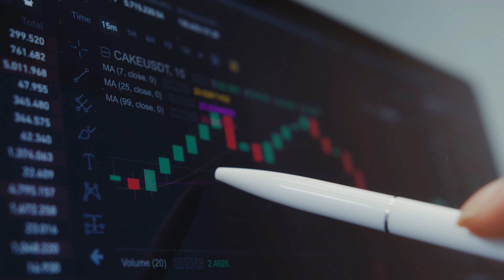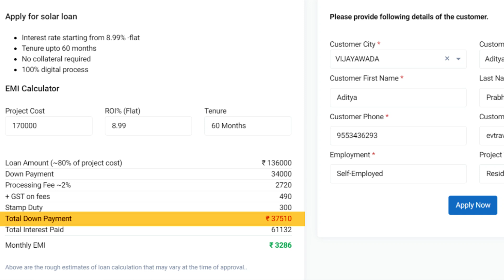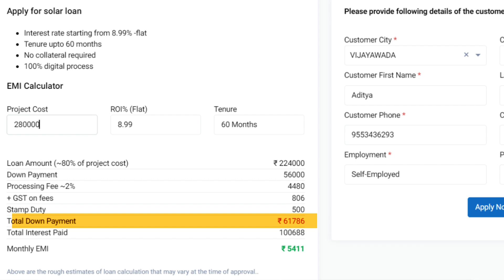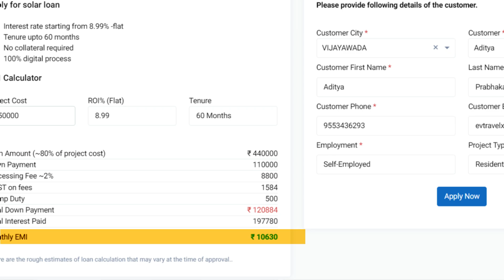Solar కి loans వస్తున్నాయి ఇక అందరూ ఇంటికి పెట్టుకోవచ్చు || Solar Loan Process Telugu | Aditya EV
For Solar Installations,
Please Contact ;